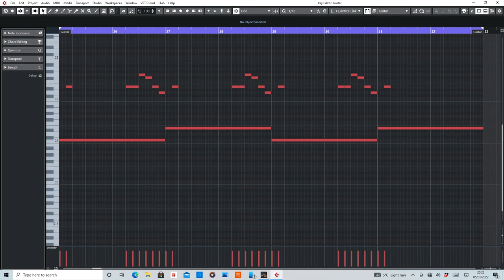Eugina (Salt Tank) MIDI Rearranged by De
MIDI section of Eugina by Salt Tank.

Equipment used:
Cubase Artist 10
Sylenth1